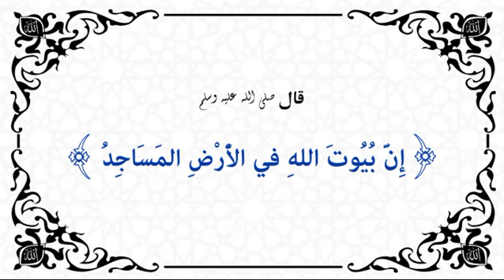تيسير الوصول لأنفاس الرسول صلي الله عليه و سلم المعدلة - ٤٠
الدرس الأربعون  من  سلسلة تيسير الوصول لأنفاس الرسول صلي الله عليه و سلم
الأحاديث من ١٩٥١ إلي ٢٠٠٠

و في هذه السلسلة يتم حفظ خمسين حديثا من أنفاس رسول الله صلي الله عليه وسلم كل جمعة ان شاء الله تعالي سماعا من سماحة الإمام وتلقيا من حضرته الشريفة بدأ بالاحاديث الشريفة التي تحتوي علي كلمة واحدة ثم كلمتين ثم ثلاث كلمات وهكذا. وهي من جوامع الكلم التي قالها رسول الله صلي الله عليه وسلم في نفس واحد. وقد ألقاها سماحته وشرح غوامضها وأبان رواياتها وتحملها عنه كل من حضر بنطقها الفصيح وإسنادها الصحيح و نورها الصريح. و هذا الفيديو تسجيل للتلقين بعد الشرح. جزي الله عنا سماحته ماهو له اهل من الفضل والسعادة والرضي آمين.